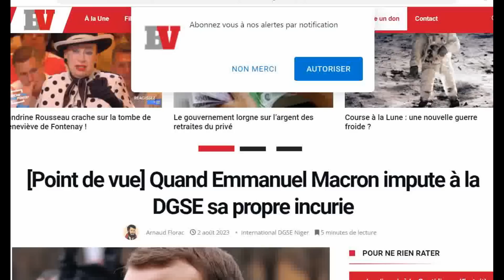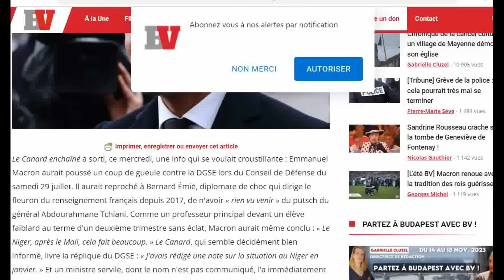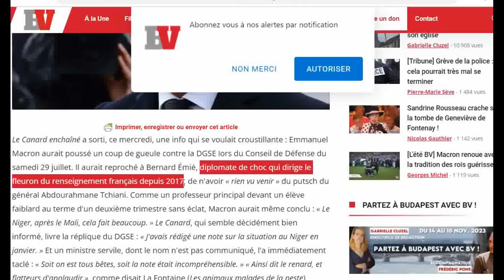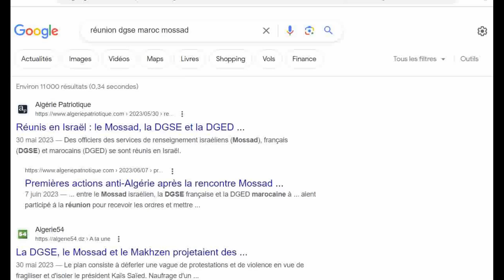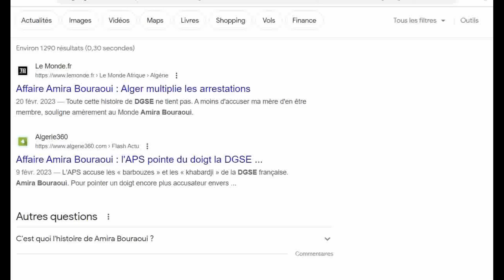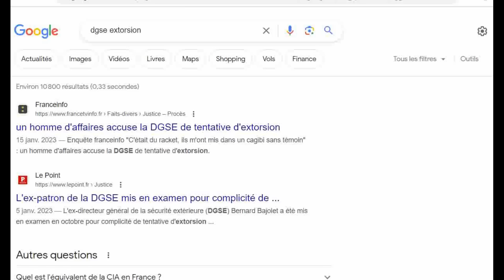Macron En Colère: La DGSE Obnubilée Par L'Algérie Au Lieu De Défendre Les Interets De La France!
Niger Mali Burkina faso